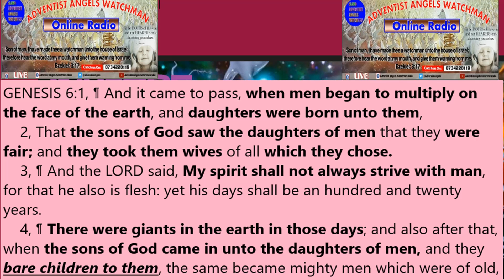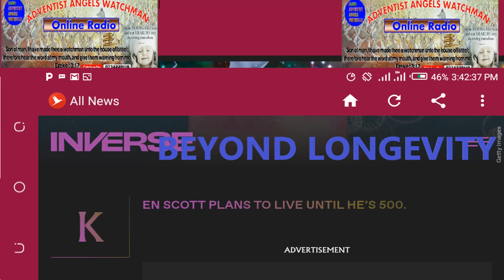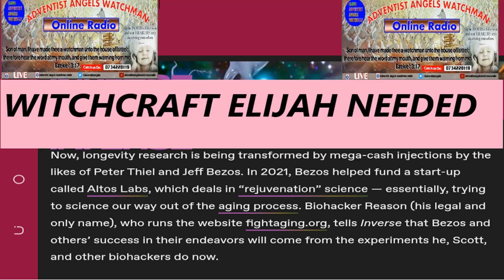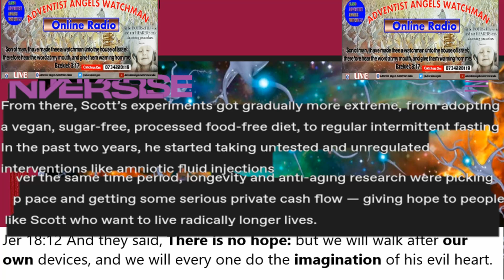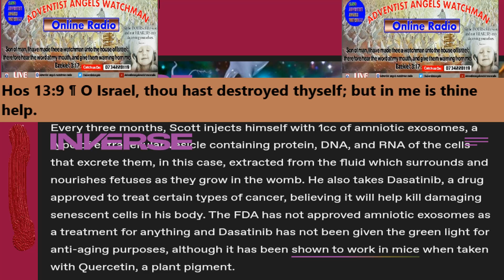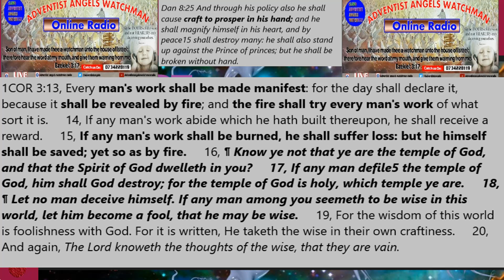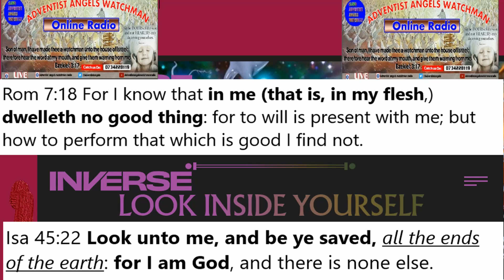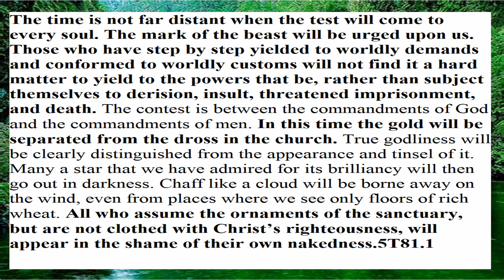DIY, Fighting Aging, Science Jabs Immortality,Stop Death, Human Computer Ev King Osiemo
cheating death through technology is now the mantra of the times, what does the word of God say concerning the same!